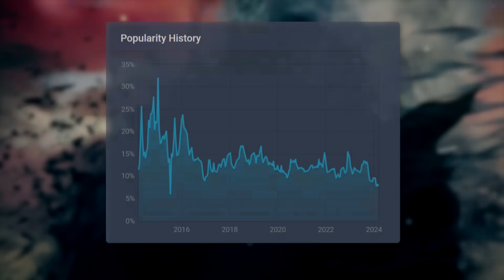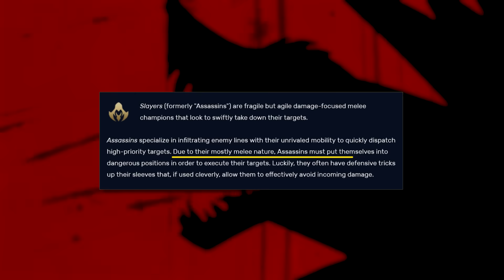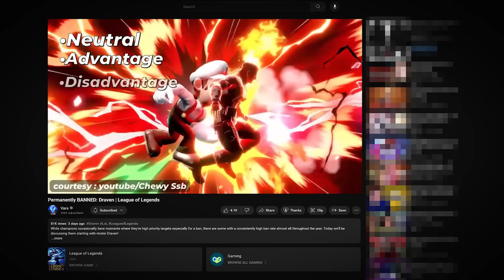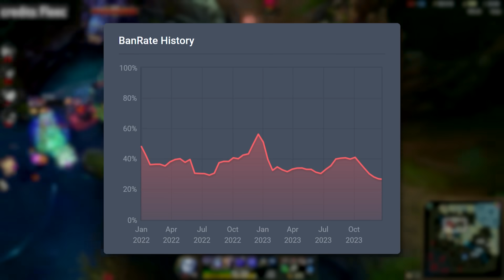Permanently BANNED: Zed | League of Legends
Next episode of Permanently Banned will be featuring arguably THE most banned champion of all time: Zed!